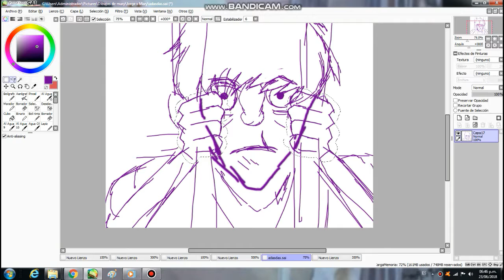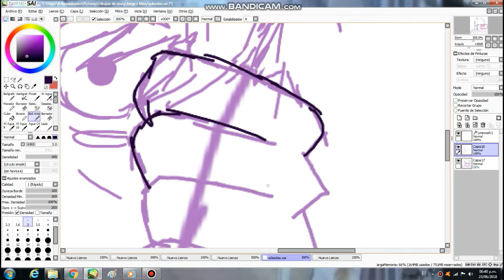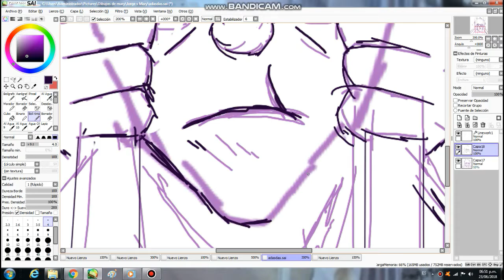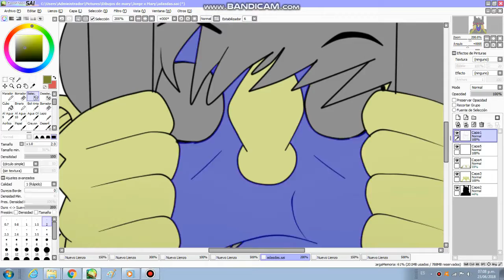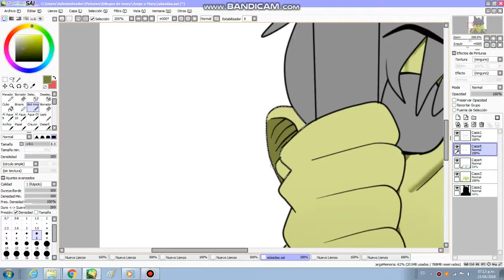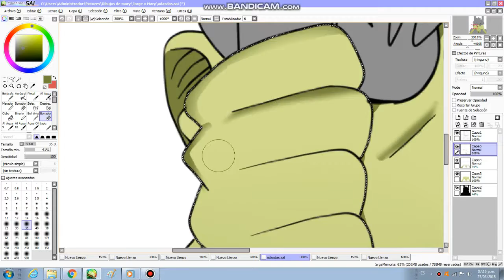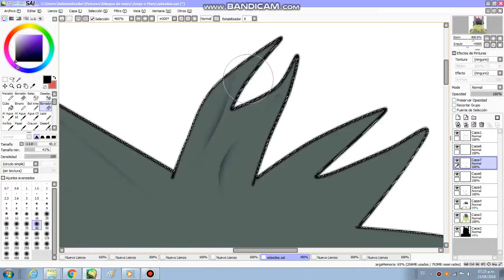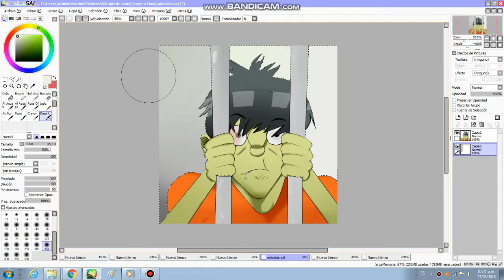Speedpaint: Free Murdoc